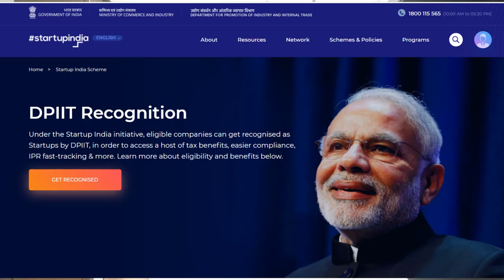7 Steps में Business शुरू करे | Online Or Offline | Startup Success Formula | Prajak Karande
7 Steps में Business शुरू करे | Online Or Offline | Startup Success Formula | Prajak Karande
In this video, Prajak Karande will give an overview of 7 steps on how to start your own business. Be it an online store, startup, or offline business, we will see what all steps are required to run a successful business. Here we will also look at why online presence like social media presence and a website is required for your entrepreneurship venture. business startups #2021

इस वीडियो में, प्राजक कारंडे अपना खुद का व्यवसाय कैसे शुरू करें, इस पर 7 चरणों का अवलोकन देंगे। यह एक ऑनलाइन स्टोर, स्टार्टअप या ऑफलाइन व्यवसाय हो, हम देखेंगे कि एक सफल व्यवसाय चलाने के लिए सभी चरणों की क्या आवश्यकता है। यहां हम यह भी देखेंगे कि आपके उद्यमिता उद्यम के लिए सोशल मीडिया उपस्थिति और वेबसाइट जैसी ऑनलाइन उपस्थिति की आवश्यकता क्यों है?

व्यापार शुरू करने के लिए 7 कदम | ऑनलाइन या ऑफलाइन | स्टार्टअप सफलता फॉर्मूला | प्राजक कारंडे
ব্যবসায় 7 টি পদক্ষেপ অনলাইন বা অফলাইন | সূচনা সাফল্যের সূত্র | প্রজাক কারंडे
ਕਾਰੋਬਾਰ ਵਿਚ 7 ਕਦਮ Orਨਲਾਈਨ ਜਾਂ lineਫਲਾਈਨ | ਸ਼ੁਰੂਆਤੀ ਸਫਲਤਾ ਦਾ ਫਾਰਮੂਲਾ | ਪ੍ਰਜਾਕ ਕਾਰਡੇ
7 चरणात व्यवसाय प्रारंभ करा ऑनलाइन किंवा ऑफलाइन | प्रारंभ यशस्वी फॉर्म्युला | प्राजक कारंडे
کاروبار میں 7 اقدامات آن لائن یا آف لائن | آغاز کامیابی کا فارمولا | پراجک کارندے
7 படிகள் में வணிகம் शुरू करे | ஆன்லைன் அல்லது ஆஃப்லைன் | தொடக்க வெற்றி சூத்திரம் | பிரஜக்
7 దశలు में వ్యాపారం शुरू करे | ఆన్‌లైన్ లేదా ఆఫ్‌లైన్ | ప్రారంభ సక్సెస్ ఫార్ములా | ప్రజాక్
7 ഘട്ടങ്ങൾ में ബിസിനസ്സ് करे | ഓൺ‌ലൈൻ അല്ലെങ്കിൽ ഓഫ്‌ലൈൻ | സ്റ്റാർട്ടപ്പ് വിജയ ഫോർമുല | പ്രജക്
 7 ಹಂತಗಳು में ವ್ಯಾಪಾರ शुरू करे | ಆನ್‌ಲೈನ್ ಅಥವಾ ಆಫ್‌ಲೈನ್ | ಆರಂಭಿಕ ಯಶಸ್ಸಿನ ಸೂತ್ರ | ಪ್ರಜಕ್
વ્યવસાયમાં 7 પગલાંઓ પ્રારંભ કરો Orનલાઇન અથવા lineફલાઇન | સ્ટાર્ટઅપ સફળતા ફોર્મ્યુલા | પ્રજાક કારડે

Hello, my name is Prajak Karande. I am not a leftist nor a rightist but yes I am a nationalist and a patriot just like you. I like creating informative videos on current national and international topics.